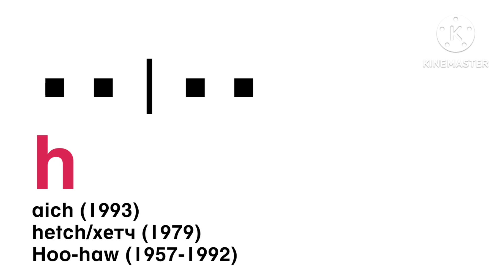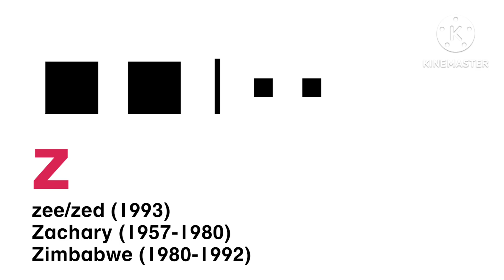The "Morse Code" of Facebank City ••• The Facebank Shorts Code